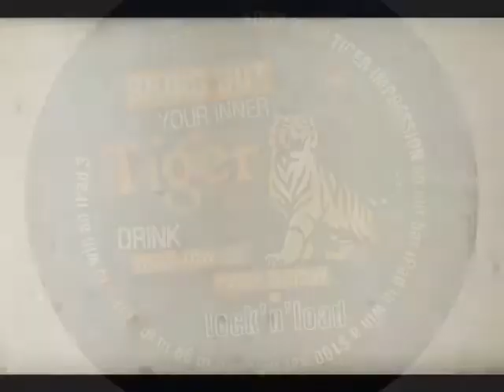Bring Out Your Inner Tiger @ LnL - Lock'n'Load Bistro - 12:01am Sunday 9th of December 2012